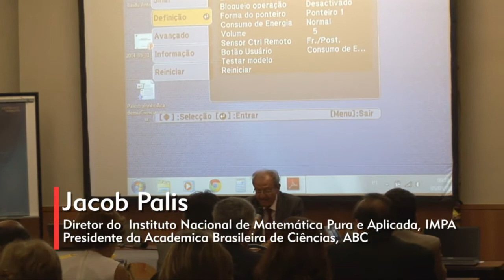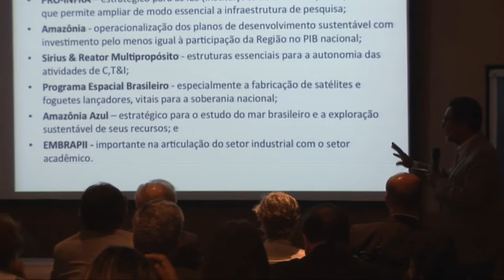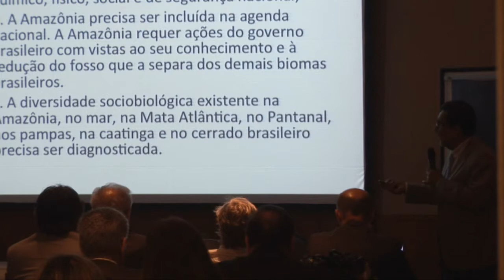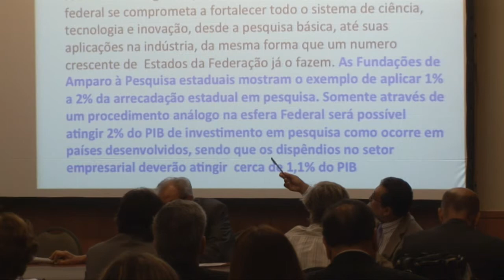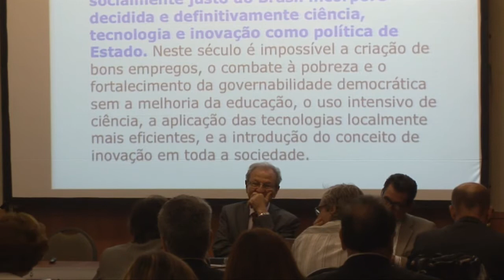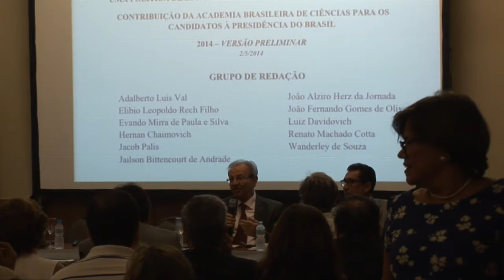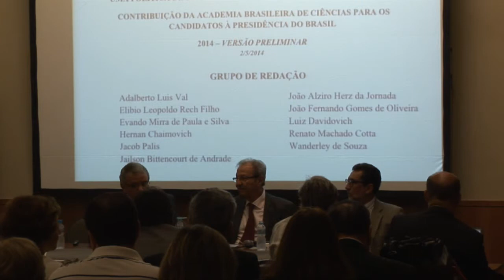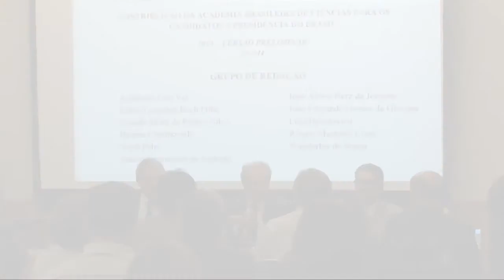Reunião Magna 2014 - Abertura e Carta aos presidenciáveis - Jacob Palis e Jailson de Andrade